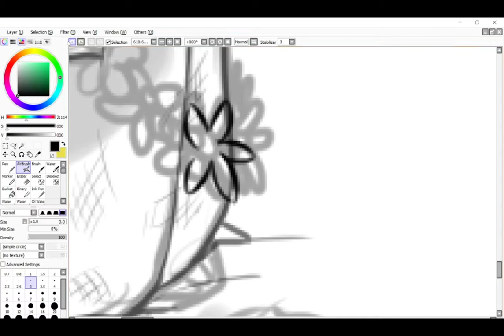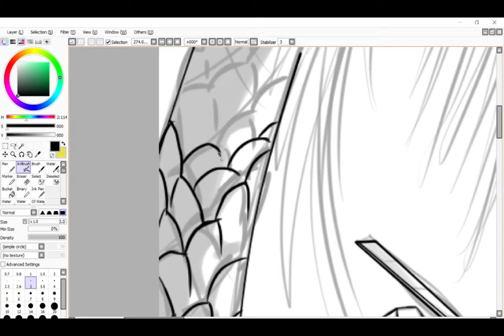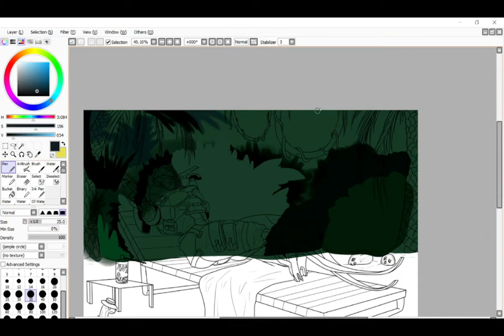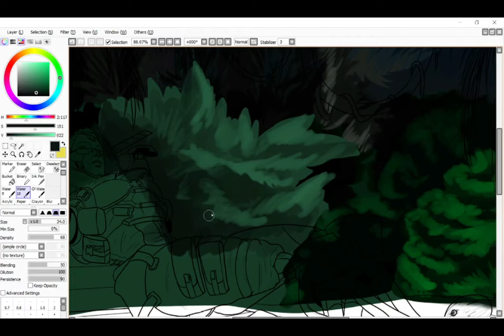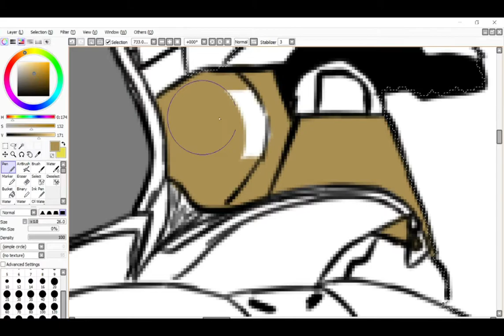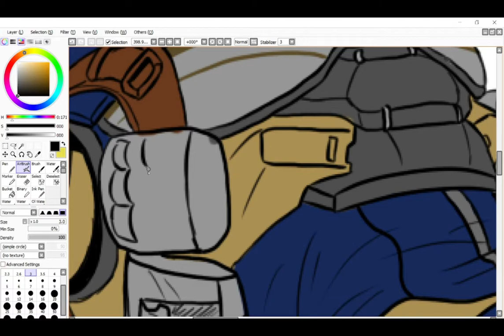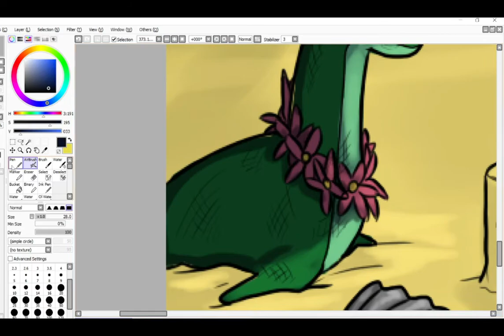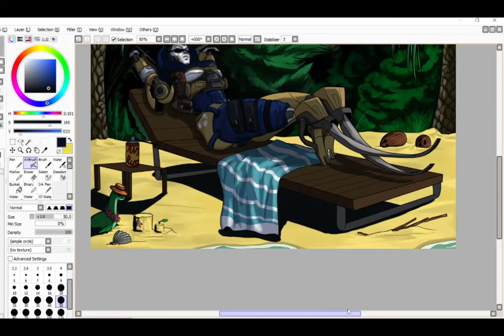Beach Vibes(Apex/Titanfall Fanart) speedpaint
Speedpaint of Ash,not giving a damn about StormPoint being on fire...
Art by : xristina_ladog
HD piece can be found on our Twitter : @TwinZ2546257